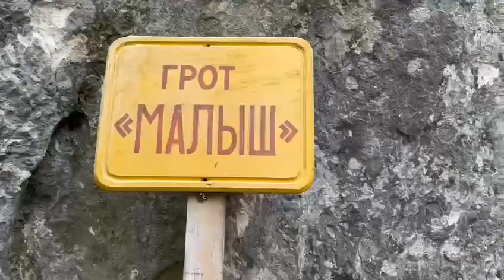Мурадымово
Путешествия по Башкортостану